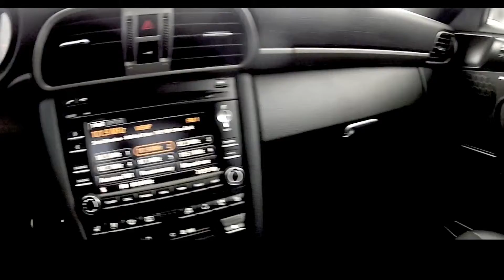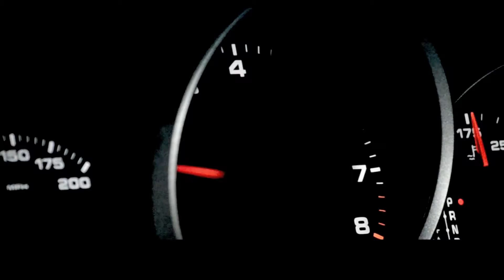2011 Porsche 911 Carrera PDK (PMP)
SOLD

2011 Porsche 911 Carrera PDK
Check out the listing on our website for more about this beautiful car for sale!: